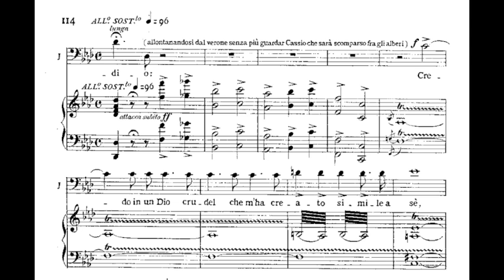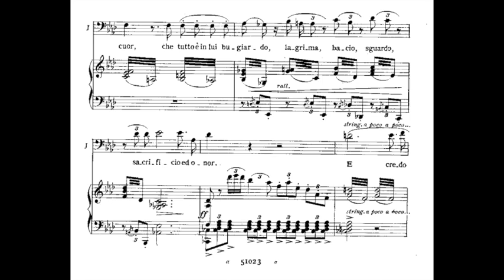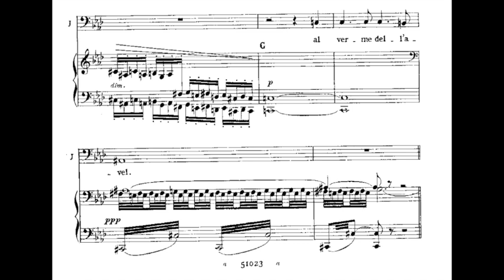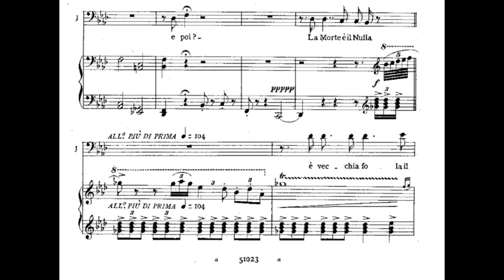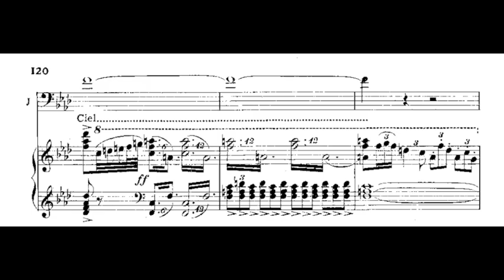Sherrill Milnes Credo in un dio crudel 72